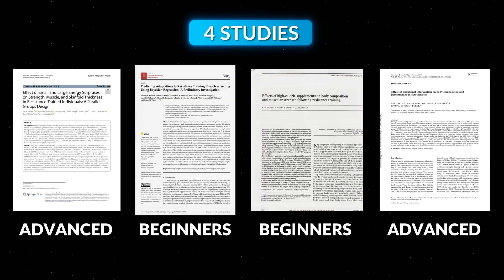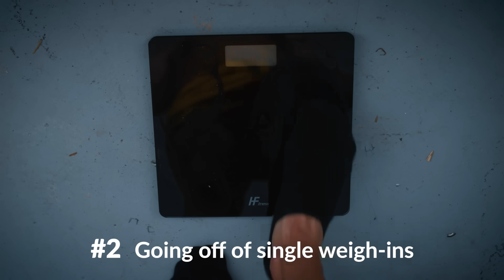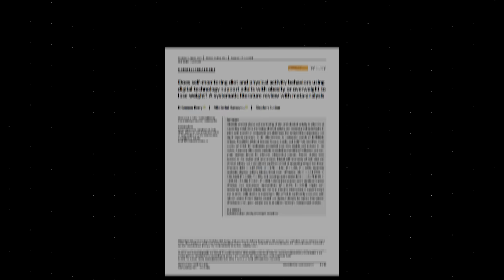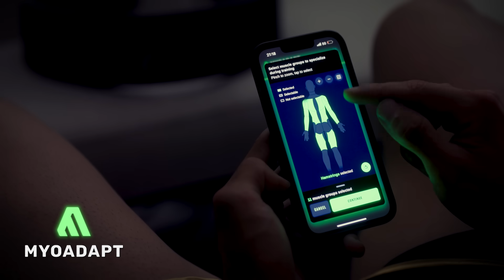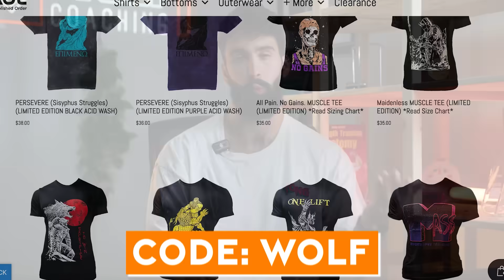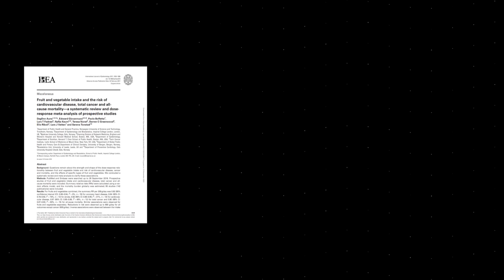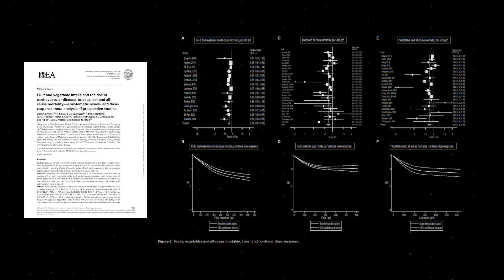You’re Bulking Wrong (Science Explained)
👇🏼Start your free 14-day MyoAdapt trial here using code WOLF